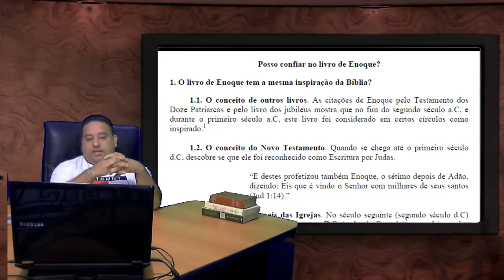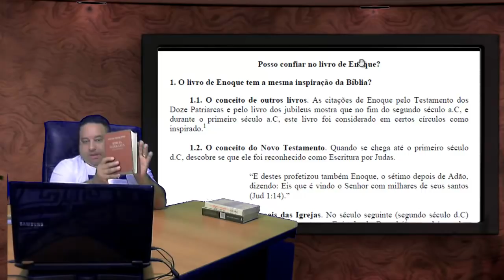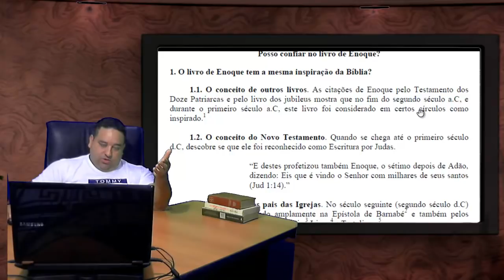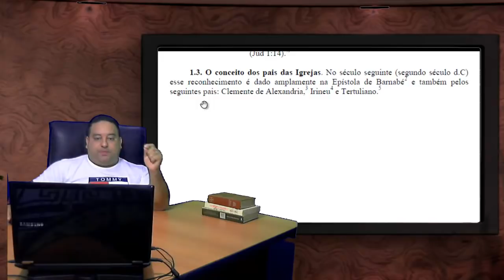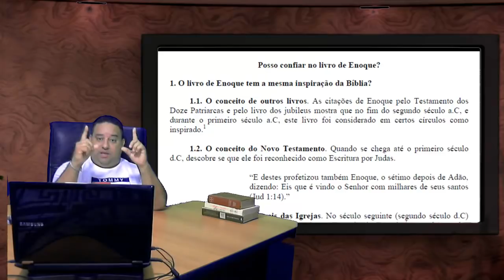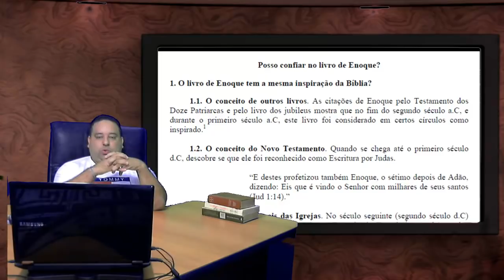Posso confiar no livro de Enoque?